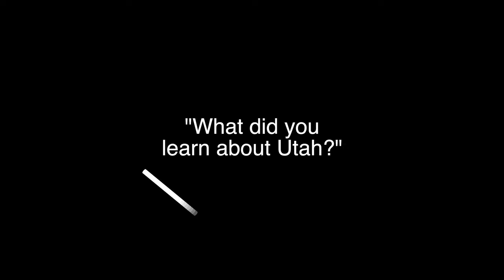Update & Reflections (Update: We're Moving Again!)- Salt Lake City & Draper Utah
We have news this week on where we'll be living for the foreseeable future!

We reflect on some of the things we've done and our experience in Salt Lake City so far.

Chapters:
0:00 -- Intro
0:53 -- Moving from Highland to Draper
1:27 -- Why We Moved Again
5:31 -- Our Draper Airbnb
6:21 -- What We Learned About Utah
9:36 -- Mormons?
11:00 -- Positive Takeaways
12:10 -- Surprise Announcement - Our Next Destination
13:15 -- Thoughts on Leaving
15:25 -- Outro